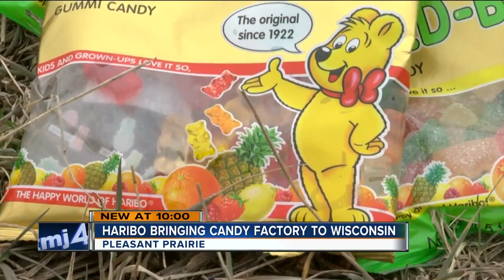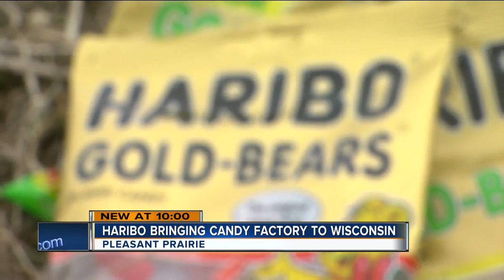Pleasant Prairie getting a Haribo gummy bear factory